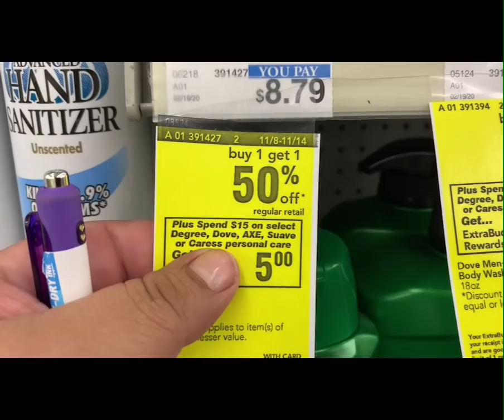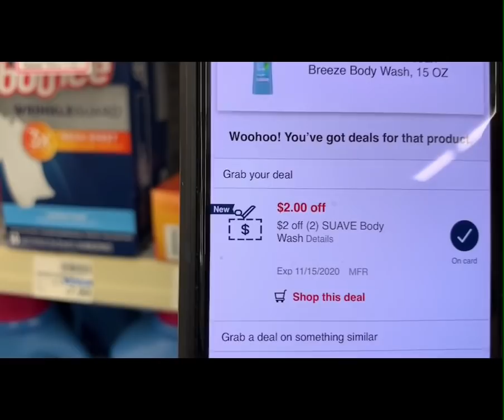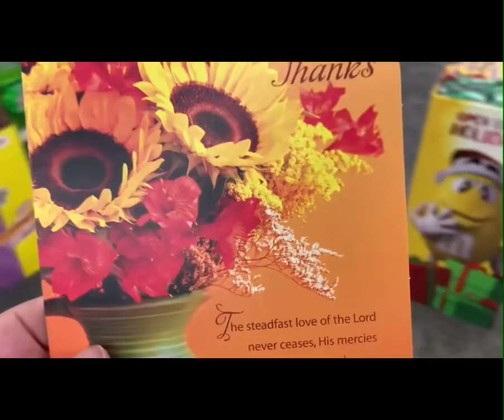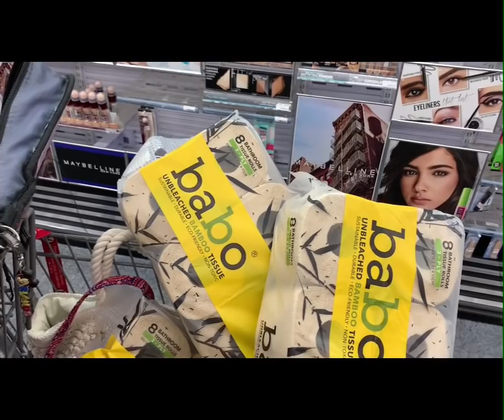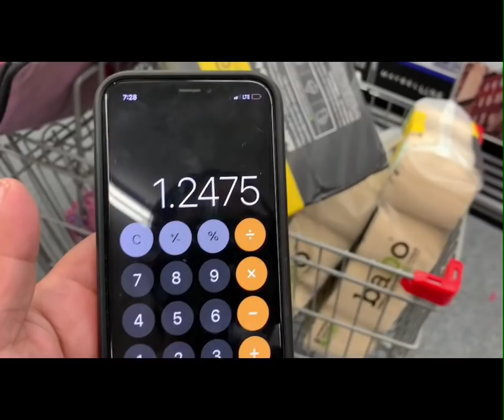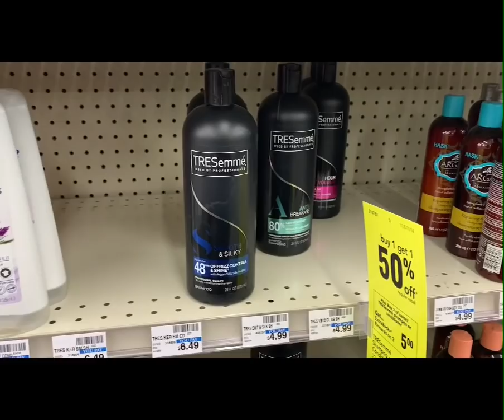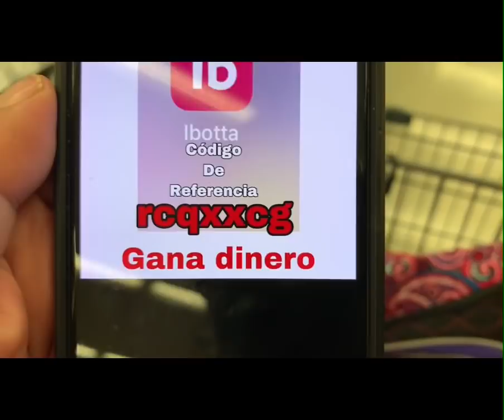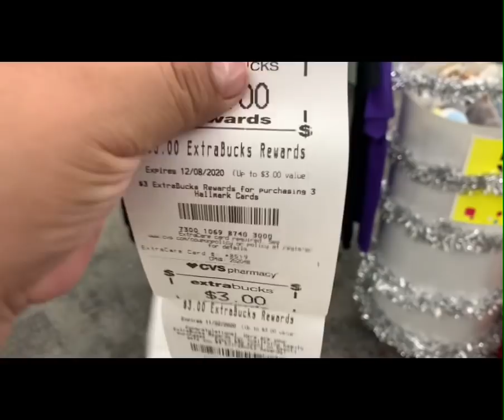🔥😱wow súper ganancia en cvs 🔥🏃‍♀️